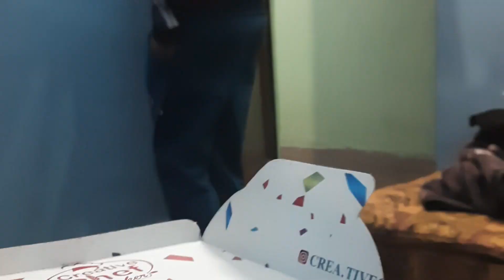Bhai ka BIRTHDAY 🥳🤣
We are celebrating Arun Bhai ka Birthday in this vlog. Enjoy the Video 😁👍